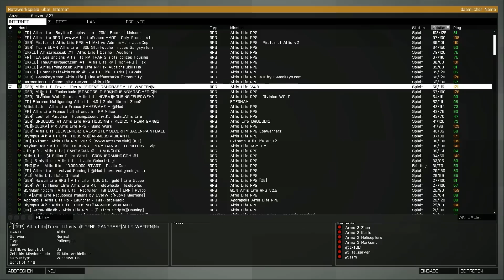Altis Life Überlebensguide! Was ist das überhaupt und wie funktioniert dieses Altis Life?! [German]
Hier haben wir ein kurzes Altis Life Tutorial für euch, damit ihr auch alle so gut werdet wie wir! Ihr solltet schauen, dass ihr nicht alles 1 zu 1 kopiert, sondern nur die Message mitnehmt ;)

► Steam Gruppe - Joint uns! :D
► TS3 - Schaut vorbei! :D
DSP.voiceserver.me

Outro:
Distrion & Alex Skrindo - Entropy